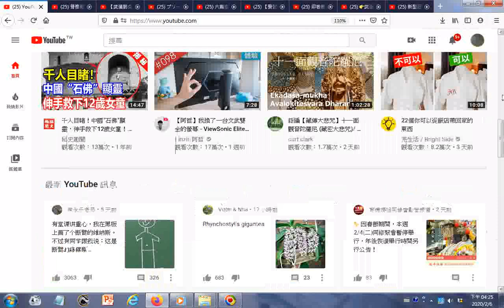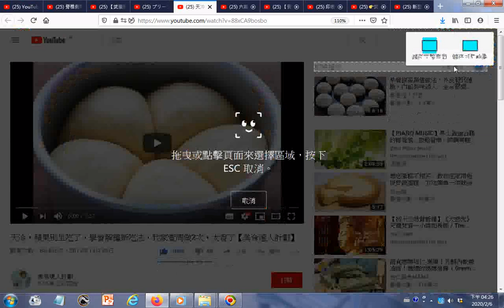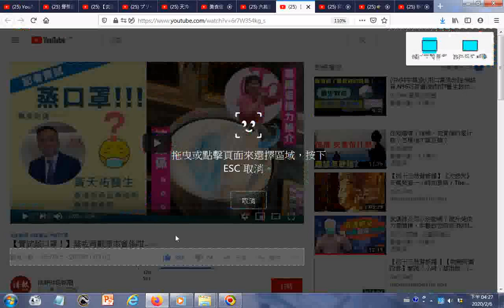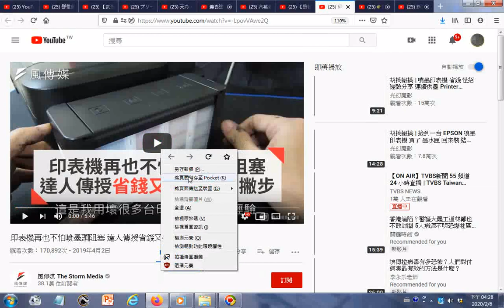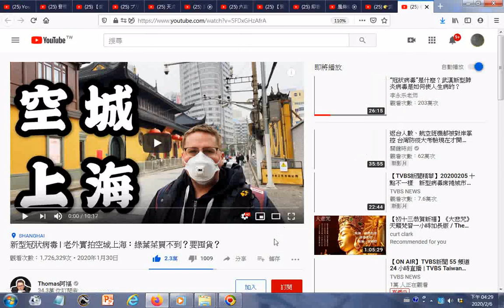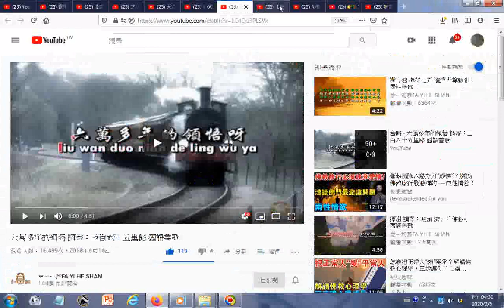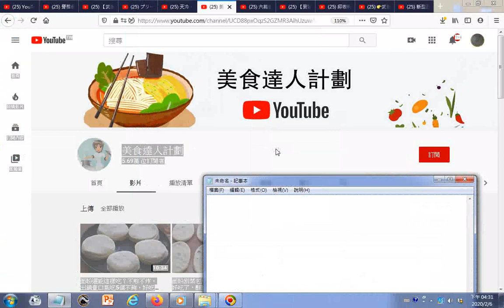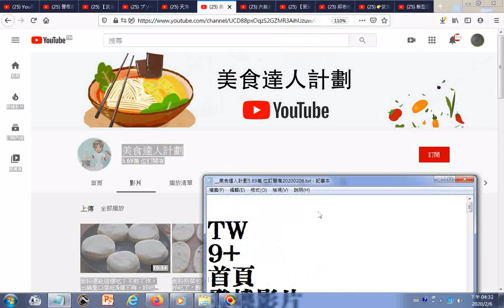_瀏覽影片目錄_脊椎側彎、姿勢不正？3招矯正脊椎側彎 胡乃文開講 07 名醫話養生 - YouTube..(25) 【武漢肺炎】防疫方法 消毒火酒冇貨怎麼辦 教你一妙招自製【天然消毒】噴霧方法..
一年不用買消毒液 消滅面上病菌冇難度 - YouTube...(25) プリーツマスク(大人用)の作り方 How to make a mask(pleats type) 風邪予防ガーゼマスク - YouTube...(25) 天冷，蘋果別生吃了，學會解饞新吃法，我家壹周做2次，太香了【美食達人計劃】 .